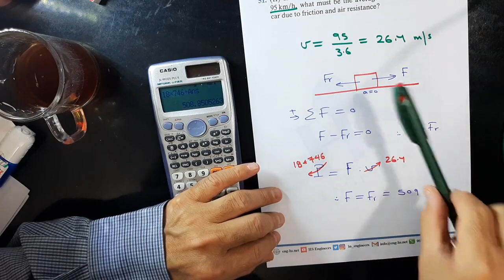46 Physics I (121), Mastering CH06 P51